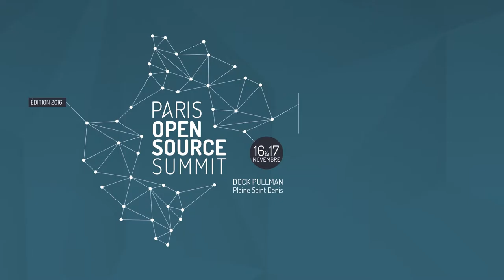Ouverture de la plénière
Cyrille Beraud
VP TECH
Président, Savoir-Faire Linux

Christophe Villemer
VP Executive, Savoir-Faire Linux